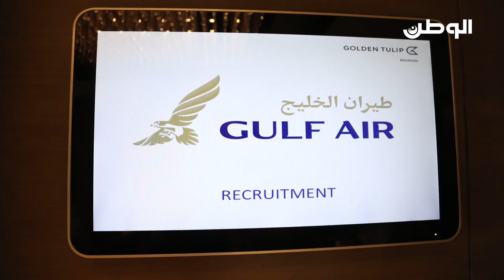يوم مفتوح للتوظيف في طيران الخليج